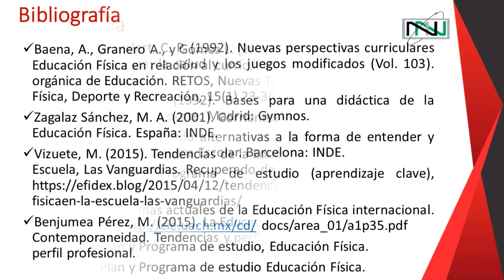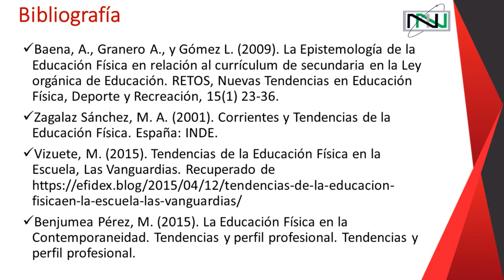Tendencias actuales de la Educacion Fisica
Lic. en Educación Física

2o. Semestre

Trayecto Formativo
Formación para la enseñanza
El propósito general del curso es que al finalizar los y las estudiantes expliquen las diferentes tendencias y corrientes de la Educación Física, a través del análisis de los enfoques y modelos didácticos presentes en el área, a fin de construir un panorama claro de su campo de estudio y acción como profesional de la Educación Física.